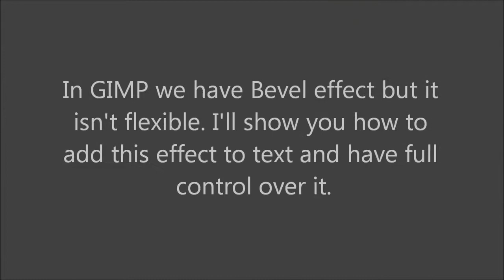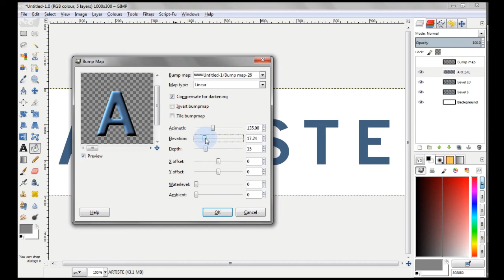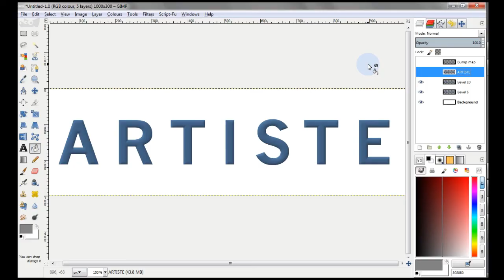Bevel effect with more control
How to add the bevel effect and to have more control over it.